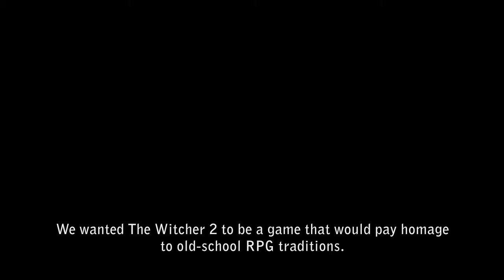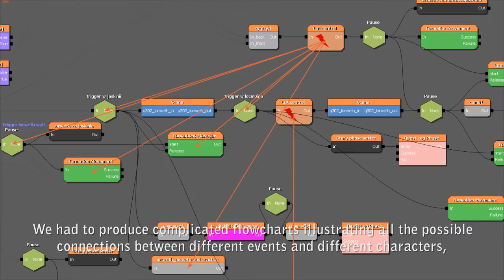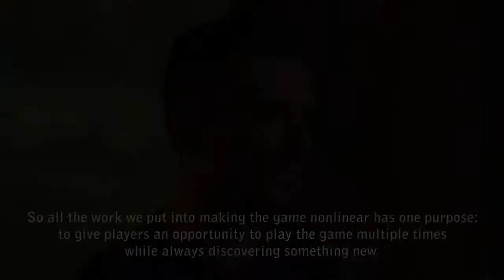The Witcher 2: Assassins of Kings Enhanced Edition - Complex & Nonlinear Story (Dev Diary)